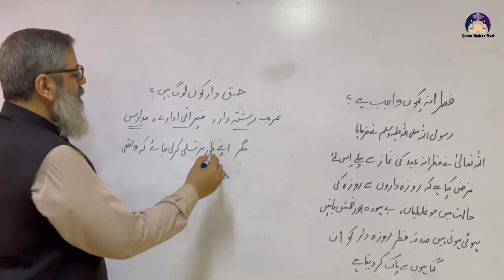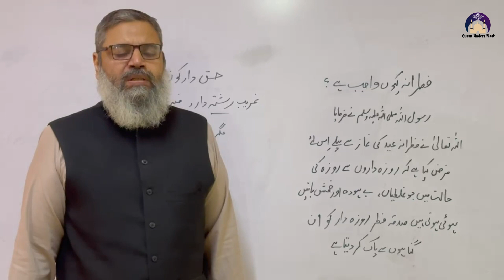Sadqa E Fitr Kis Ko Dena Chahiye? | Fitrana Kyon Wajib Hai? | Quran Hadees Naat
🎤 🕌 Assalam o Alikum this is Sadqa E Fitr Kis Ko Dena Chahiye? | Fitrana Kyon Wajib Hai?
Learn about the importance and significance of Sadqa E Fitr in this informative video. Discover who should give Sadqa E Fitr, why it is mandatory (Wajib), and its role in fulfilling the spiritual obligations during Ramadan. Gain insights into the religious significance of Fitrana and its impact on the community. Watch now to understand the importance of Sadqa E Fitr according to Islamic teachings.

Welcome to "Quran Hadees Naat" – your one-stop channel for spiritual enlightenment. Dive into the divine world of the Quran as we present soul-stirring "Quran Tilawat" with the soothing beauty of Urdu translation. Immerse yourself in the recitation of Quranic verses, from the profound Yaseen Surah to the complete journey through all 30 chapters, delivered with captivating beauty and reverence. Our channel aims to provide the essence of the Quran in Urdu, fostering a deep connection between the audience and the sacred text.

But our offerings extend beyond the Quran. Join us as we explore the rich tapestry of Hadith, including the enlightening Hadees e Kisa, delivered in Urdu to bring you closer to the profound teachings of Islam. Delve into the wisdom of Hadees Sharif, Hadees e Nabvi, and more, with translations that enhance your understanding and appreciation.
The spiritual journey continues with soulful Naat Sharif renditions, capturing the essence of devotion and love for the Prophet.
As an additional resource, we offer Islamiat lectures and MCQs, providing valuable insights into the intricate aspects of the faith. Whether you're a student seeking knowledge or a curious soul on a spiritual quest, our Islamiat lectures for Class 9 and other classes serve as a beacon of enlightenment.
For those eager to unravel the meanings of the Quran, explore "Tarjuma Tul Quran" with chapters tailored for classes 8th, 9th, 10th, 11th, and 12th. From paper presentations to question-answer sessions, we've got you covered, ensuring a comprehensive understanding of the sacred text.
Join us on the "Quran Hadees Naat" channel, where spirituality meets education, and where the beauty of Islamic teachings is conveyed through the art of recitation, profound Hadith, and soulful Naats. Explore, learn, and elevate your spiritual journey with us.

📺🎥 More Videos To Watch:
Learn Nazra Quran:
🔸 Nazra Quran lesson 1: https//youtu.be/GZiRl7ZE3dk
🔸 Nazra Quran lesson 2: https//youtu.be/kpNKiHqSavE
🔸 Nazra Quran lesson 3: https//youtu.be/aiyFttlTBnk
🔸 Nazra Quran lesson 4: https//youtu.be/f3_V_5MdCmo
🔸 Nazra Quran lesson 5: https//youtu.be/5Eku9ukeqAQ
🔸 Nazra Quran lesson 6: https//youtu.be/rDA-kQWPBlw
🔸 Nazra Quran lesson 7: https//youtu.be/emn9v49pdiM

Learn Noorani Qaida:
🔸 Noorani Qaida Thakhti 1: https//youtu.be/rRTMrTrJAtg
🔸 Noorani Qaida Thakhti 2: https//youtu.be/UIN7xry7Dqc
🔸 Noorani Qaida Thakhti 3: https//youtu.be/a_S_TrRLQK8
🔸 Noorani Qaida Thakhti 4: https//youtu.be/5US5Xr7J2M4